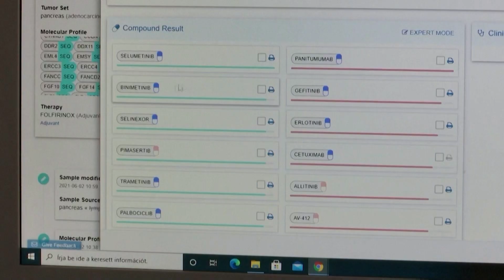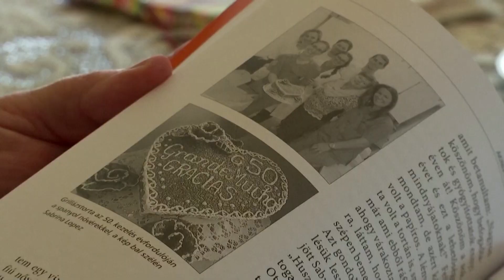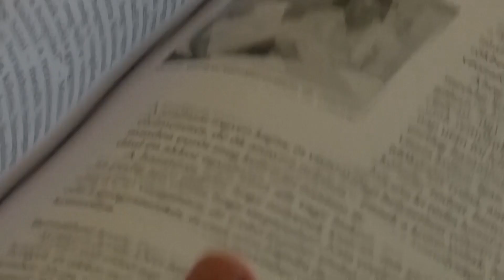This Hungarian software can ‘crack cancer’s code’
A Hungarian company has developed a tool that helps doctors find the right targeted therapy for cancer patients based on the individual molecular profile of their tumor by using artificial intelligence.